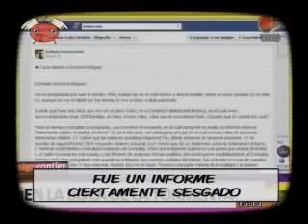BENDITA TV 257 VICTORIA RODRIGUEZ EN BOCA DE TODOS. EL COMUNISMO BUSCANDO ENEMIGOS EN TODOS LADOS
Un programa creado por canal 10,donde se vigilan las emisiones de otros medios, para controlar lo que dicen ( nada que ver con Antel Manga este tema y las pinchaduras telefonicas ) ,quien lo dice y por que lo dice. Eso es exactamente, lo que hace el COMUNISMO.  Vigilar, Controlar, Juzgar y dar su veredicto.  Victoria Rodriguez, a su manera, tambien hace lo mismo, que detesta de los demas. El sistema es eso, que al final, todos hagan lo que el sistema desea que haga.  Asi que cuando los de adentro se pelean, los de afuera los devoran y por eso, no se quejen los medios, que las redes, les quitan trabajo.